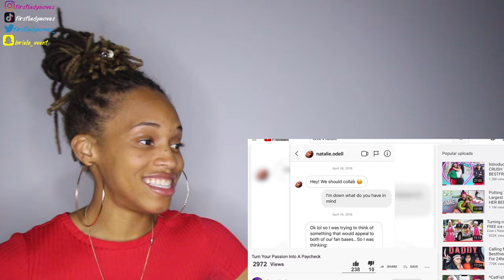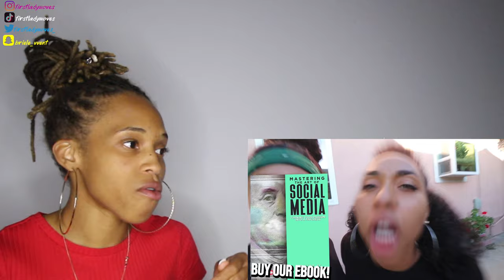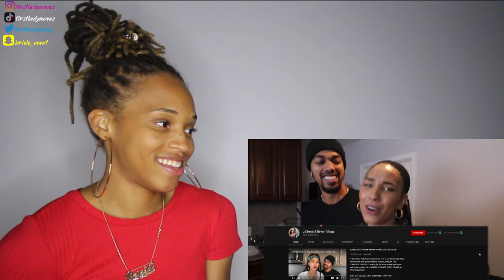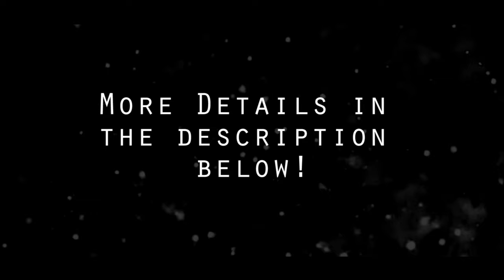Ezee & Natalie Showed Out In Front Of Their Company Prank...Must Watch !